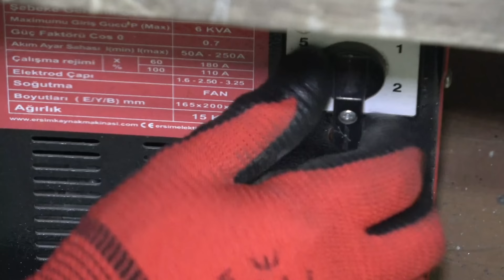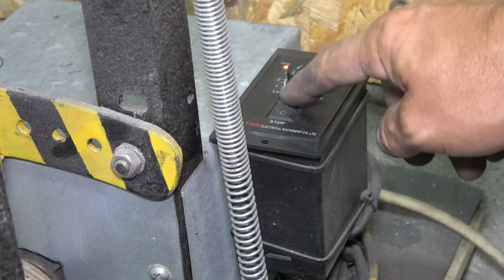Bir Baltanın Restorasyon ile Değişimi !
Batla restorasyon
axe restoration
antique axe restoration
old axe restoration
how to restore
restoration videos
axe handle
rusty
viking axe
restore axe head
wood working
tool
woodworking
vintage
engraving
restoring ax
axe restoration videos
Balta
do it yourself ax restoration
restorasyon videoları
restoration videos
restoration woodworking
diy projects
diy activities
Diy
crafts
life hacks
tutorial
tricks
lifehacks
handcraft